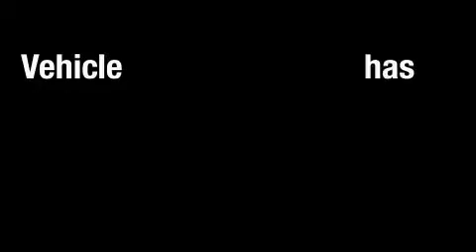2003 Chevrolet Silverado 1500HD Dallas TX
We are proud to present this 2003 Chevrolet Silverado 1500HD.

 Year: 2003
 Make: Chevrolet
 Model: Silverado 1500HD
 Engine: Gas V8 6.0L/364
 Trans.: Automatic

 Miles: 78,279

 2003 Chevrolet Silverado 1500HD Grapevine TX